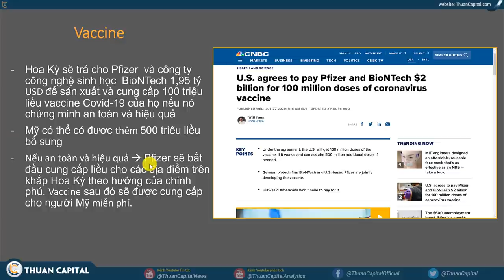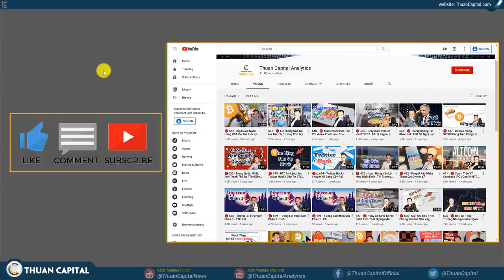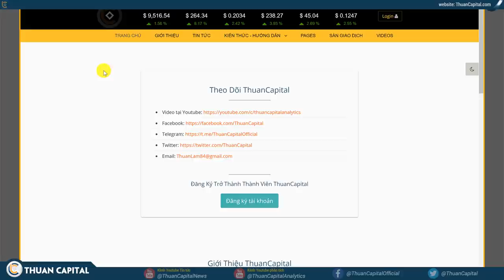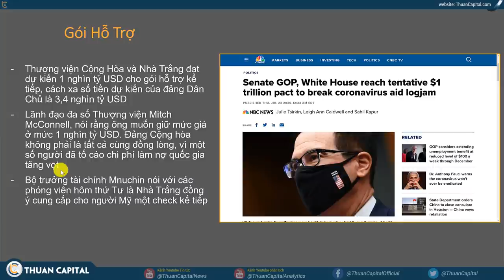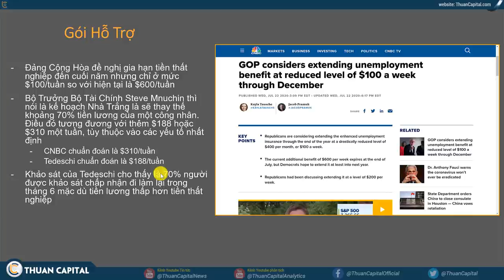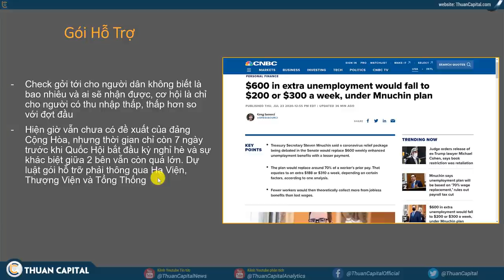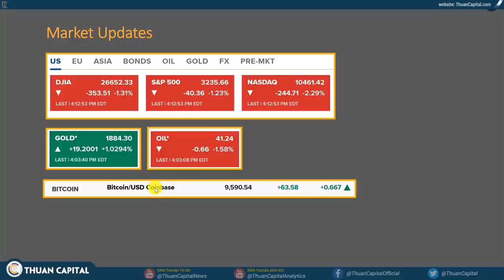🔴 643 - Cập Nhật Vaccine Và Gói Hỗ Trợ | Thị Trường Tài Chính